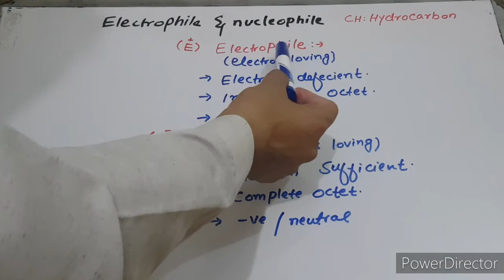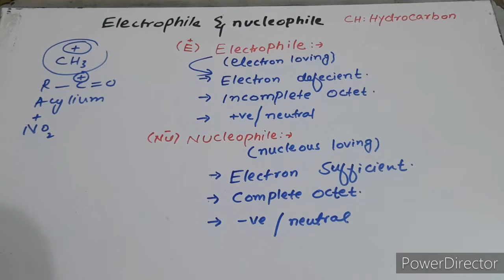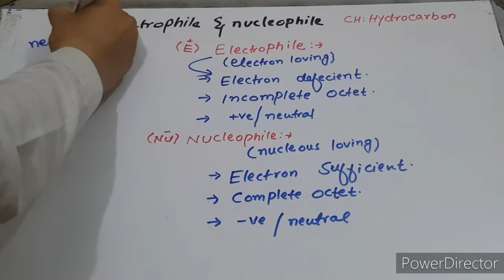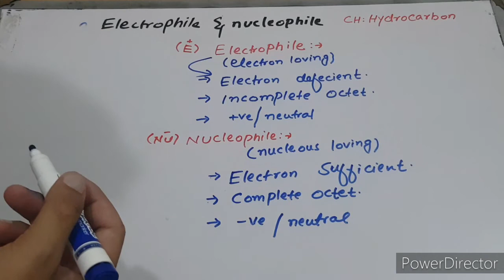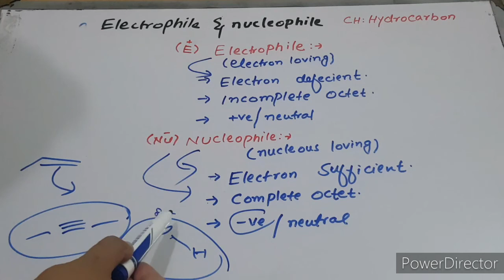Electrophile vs nucleophile in urdu/hindi